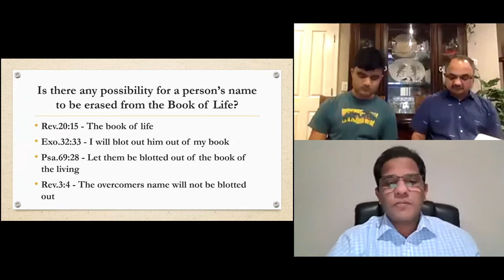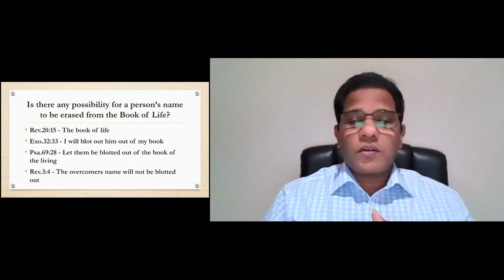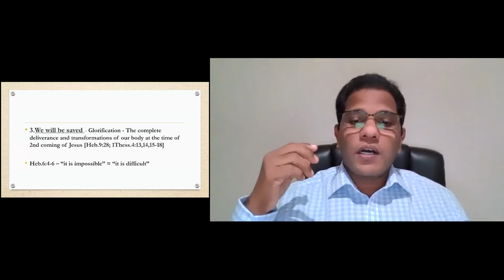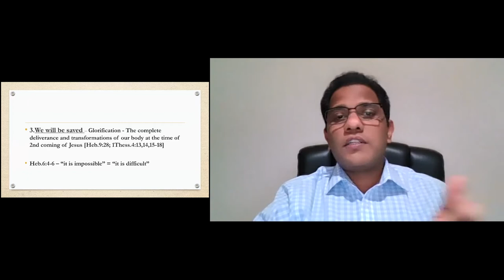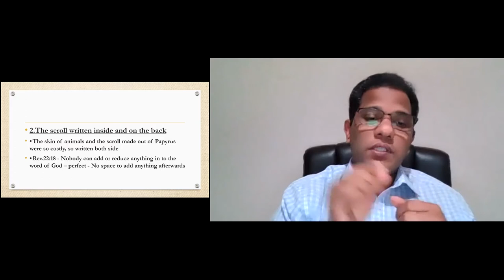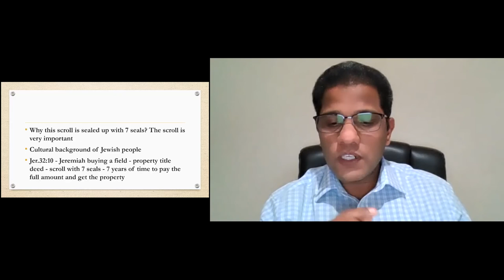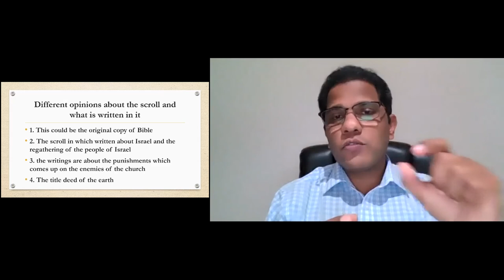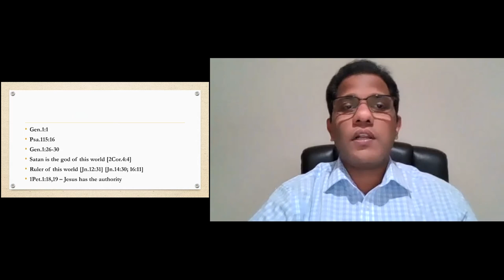Revelations Chapter 5